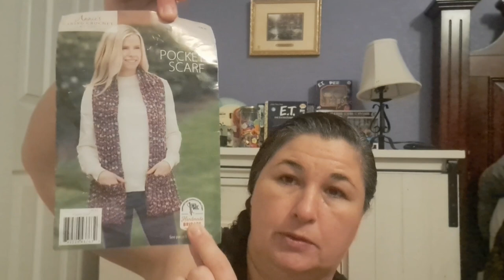Annie's Caring Crochet unpackaging and Annie's WIP.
Annie's Caring Crochet